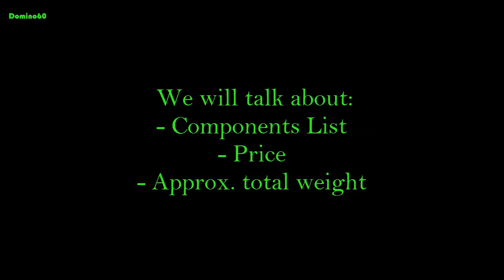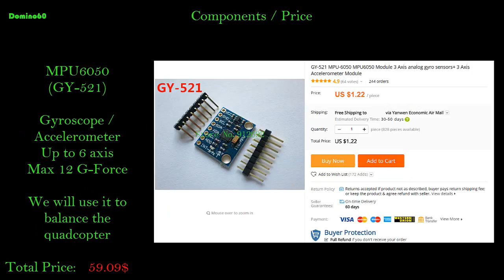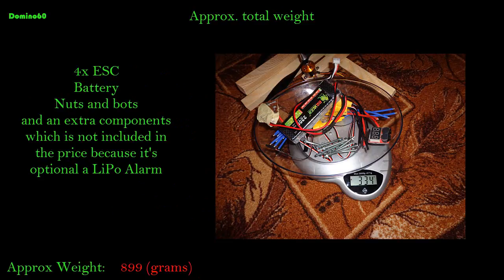70$ Quadcopter Part 1 [Domino60]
70$ Quadcopter Part 1 [Domino60]
Components list, Price and Approx. total Weight

I know there is some extra components like sonar sensor & lipo alarm all that are optional and not necessary, as well tools to drill
/cut or make the circuits, free wood are not included in the price those are basic tools which you don't need to buy every time building a quadcopter so you should have them already.

Quadcopters, Robots..etc

List of components and links:
LiPo battery:

nRF24L01 PA SMA:

Ebay.com
Aliexpress.com
..etc

By Domino60